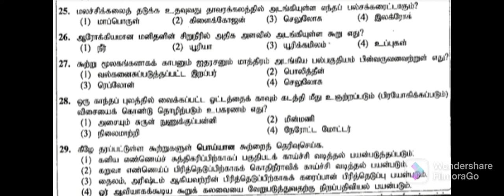Ol science pastpaper tamil meadium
grade 11 tamil medium ol science paper discussion in tamil